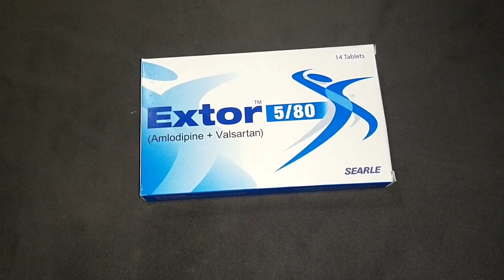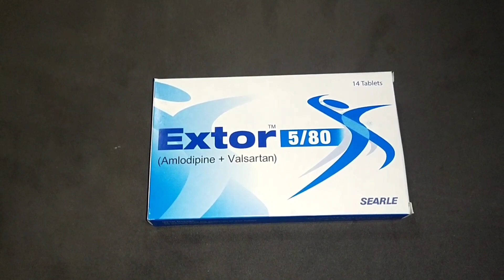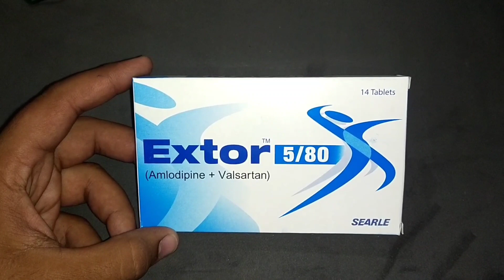extor 5/80mg tablet uses in urdu | blood pressure control kerne ki medicine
hi all
in this video i am telling you about the medicine of blood pressure
how to control blood pressure
extor 5/80mg tablet uses in urdu